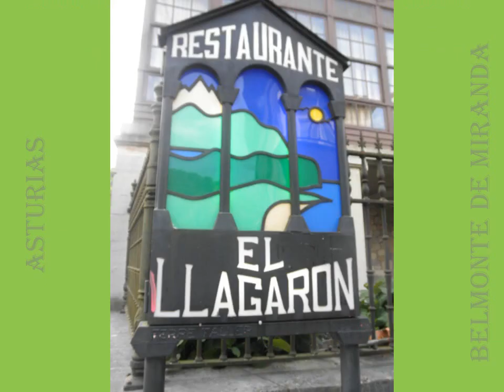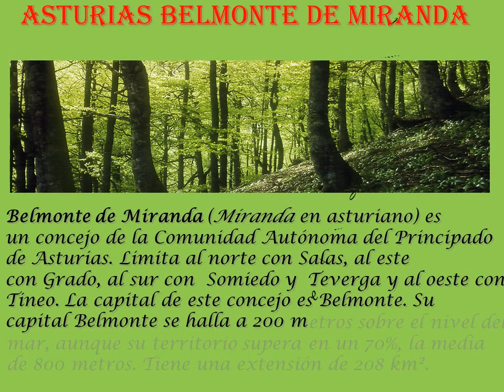Belmonte de Miranda Asturias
Este concejo, que se denomina así desde 1956, está situado en la zona centro occidental de Asturias. Su capital Belmonte se halla a 200 metros sobre el nivel del mar, aunque su territorio supera en un 70%, la media de 800 metros. Tiene una extensión de 208 km2. La AS-227 cruza longitudinalmente todo el sector occidental, y es su principal vía de comunicación. Este concejo está a 56 kilómetros de la capital de Asturias. El concejo integra junto al de Somiedo, la comarca de Pigueña. Belmonte de Miranda está limitado al norte con Salas, al este con Grado, al sur con Somiedo y Teverga y al oeste con Tineo. Los principales núcleos de población por orden de habitantes son: Belmonte su capital, Selviella, Villaverde, San Bartolóme, Boinas, Castañedo y San Cristóbal.